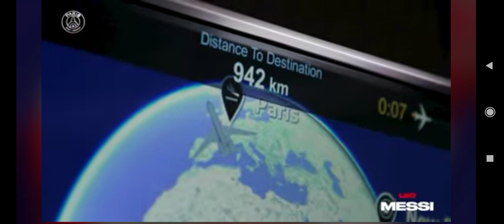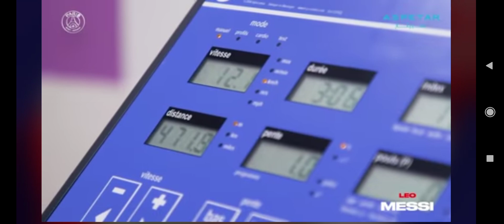Lionel Messi in Paris 🗼 bravo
Lionel Messi is star